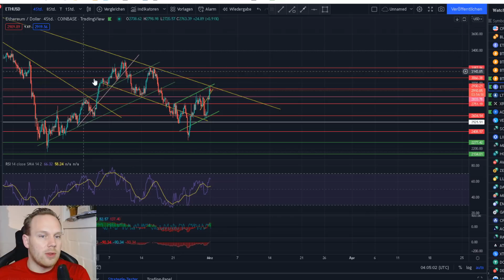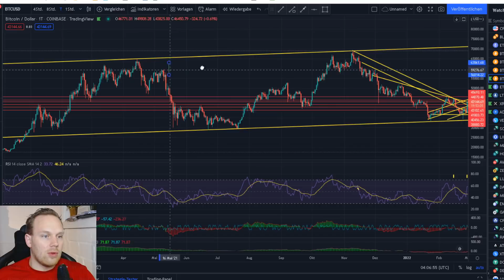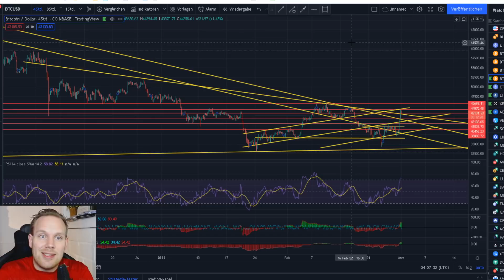⚠️Bitcoin & Ethereum Was machen wir nach den + 15% Gestern? ⚠️REIN!! FOMO FOMO, Puma Puma^^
TimeStamps:
Bitcoin 0:00 - 6:05
Ethereum 6:05 - Ende

Heutige Chartanalyse zu  Bitcoin & Ethereum  ,über einen Kommentar Für den Algo, sowie ein Like und Ein Abo würde ich mich sehr freuen!

1. Meine Amazon Wunschliste:
2. Ein Buch das JEDER gelesen haben sollte:
3. Filme die ich MINDESTENS 3 Mal im Jahr sehe!
4. Meine Webcam: C920
5. Mein Mikro Auna 900B
6. Meine Monitore, Acer 27 Zoll
7. Meine Tastatur und Maus: Logitech
8. Mein Mauspad
9. Meine Vlog Kamera: Panasonic GH4
10. Mein Gamingstuhl: Noblechair
11. Mein Headset: Logitech G933